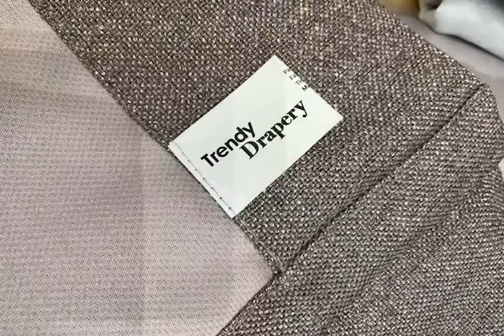Wave Fold Drapery: Custom Low Cost Modern Drapes with Versatile Widths Coverage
Introducing our new modern, low cost custom drapery: Wave Fold.  Each panel can be custom length up to 118 inches/ 300 cm.